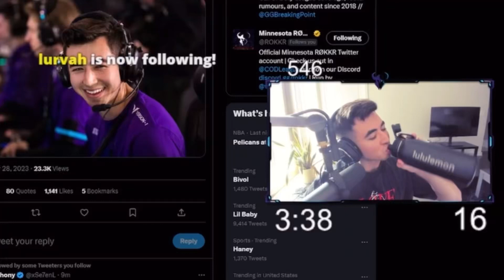Attach On Reeal Not Being In The League